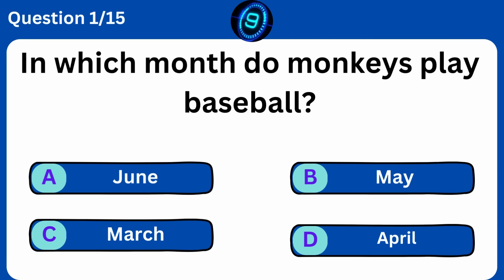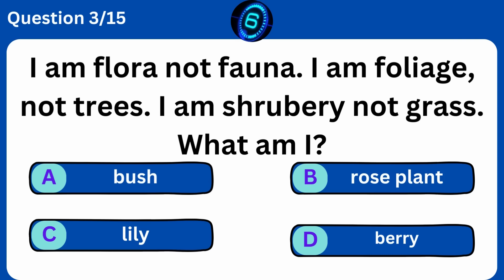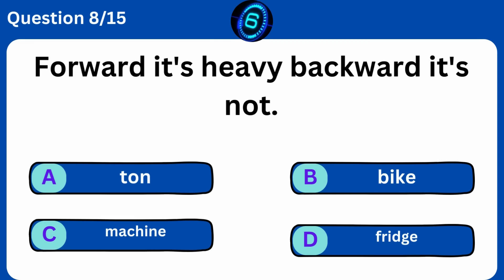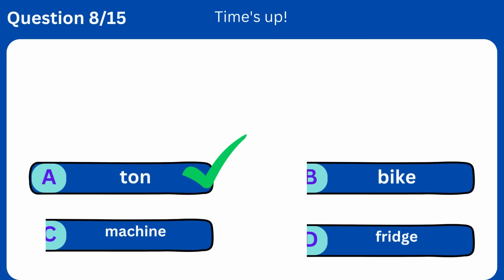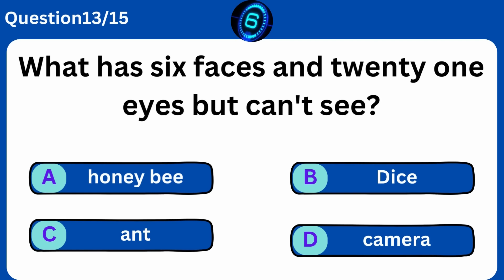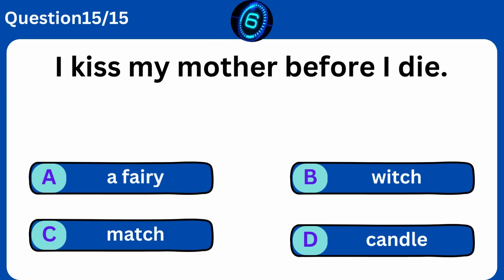CAN YOU SOLVE THESE 15 TRICKY RIDDLES? ONLY A GENIUS CAN PASS THIS TEST.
CAN YOU SOLVE THESE 15 TRICKY RIDDLES? ONLY A GENIUS CAN PASS THIS TEST. riddlesdown you have what it takes to solve these 15 tricky riddles? Only 1% of people can get all these riddles right! Challenge yourself and see if you’re a genius.

📢 Share with friends and challenge them!
13 riddles that will test your brain speed
CAN YOU SOLVE THESE 20 TRICKY RIDDLES? | ONLY A GENIUS CAN PASS THIS TEST
15 seemingly easy riddles with a twist

Only 1% Can Solve These 15 Tricky Riddles! Are You a Genius? | Riddles Quriddles

15 HARD RIDDLES ONLY A GENIUS CAN SOLVE | challenge 76
20 Mind Blowing Riddles (Part 2) | Only for Intelligent Minds
Only a Genius Can ANSWER These Tricky Riddles | Riddles in English With Answers
CAN YOU SOLVE THESE 15 TRICKY RIDDLES?
Sure! Here’s the list without bullets:

Riddle game
Mind tricks
Riddle test
Funny riddles
Best riddles
Riddle challenge
Riddles with answers
Logic puzzles
What am I riddles
Brain teasers
Puzzle solving
Riddles
IQ test
Quiz video
Hard riddles
Mind puzzles
Tricky riddles
Riddle quiz
Brain games
Genius test
Mind blowing riddles
Only a genius can solve this
Are you a genius
Quiz tunnel
Brain teaser riddles
Riddle time
Puzzles
Puzzle quiz

More from Logic and Language Lounge